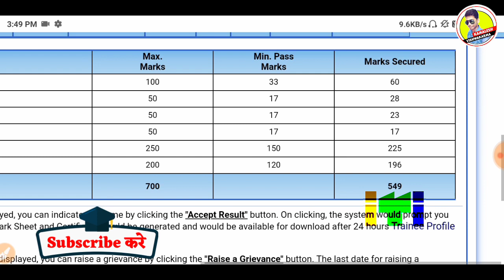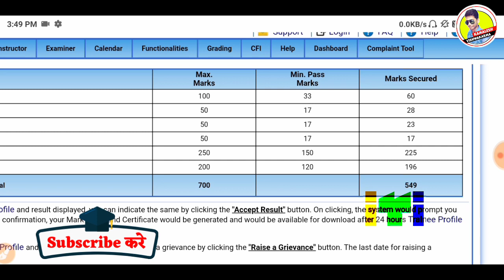Iti रिजल्ट 2021 जारी,iti result,iti result 2021,iti result 2021 kaise dekhe,iti result 2021 1st year